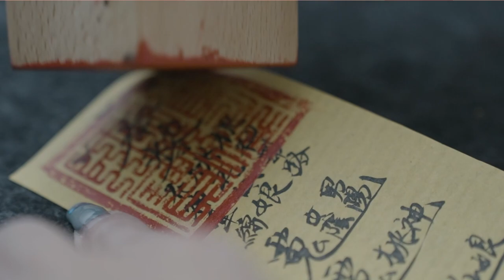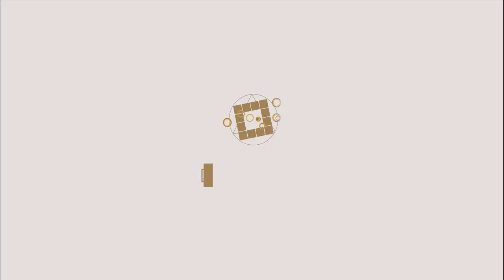埃及古文明對靈魂的看法-佳妤►國際紫微學會&大耕老師◄請開字幕